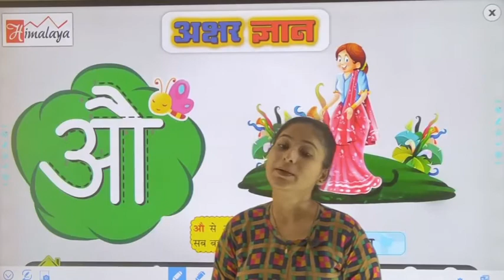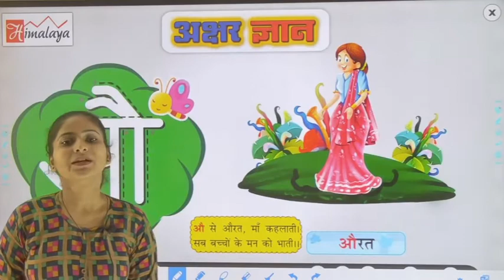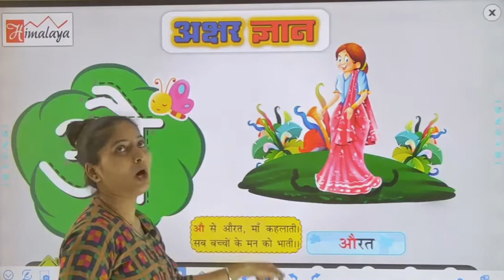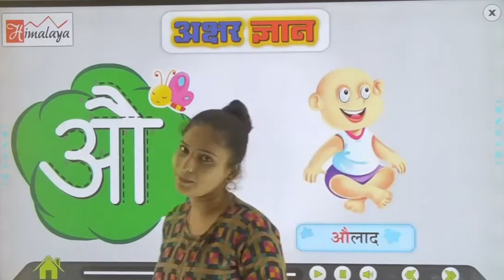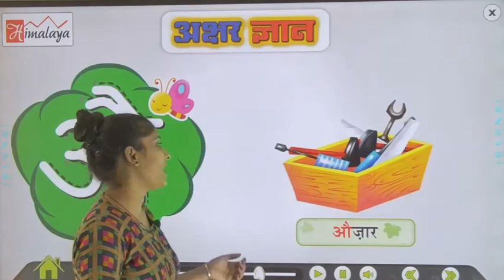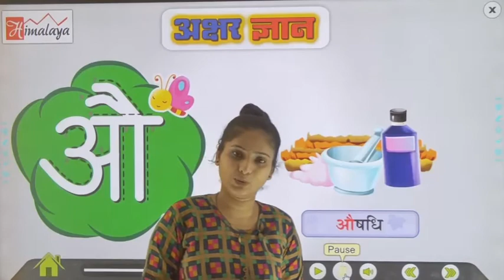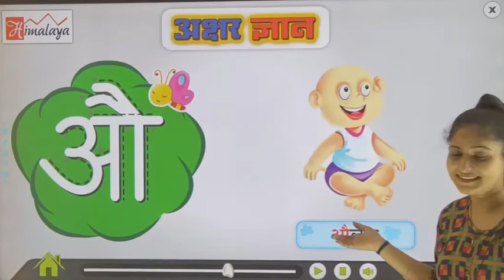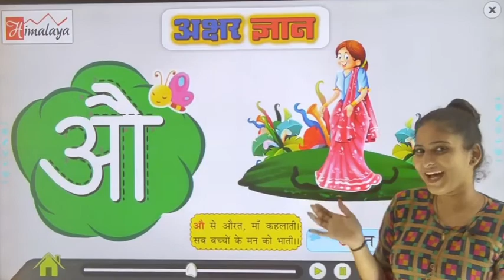Akshar Gyan औ Learning